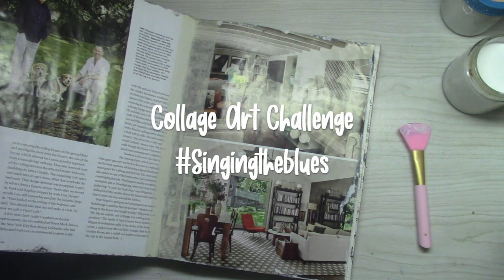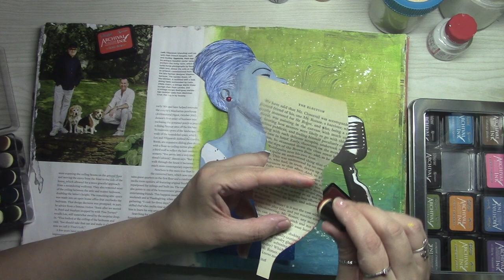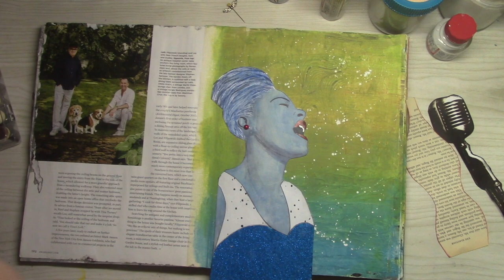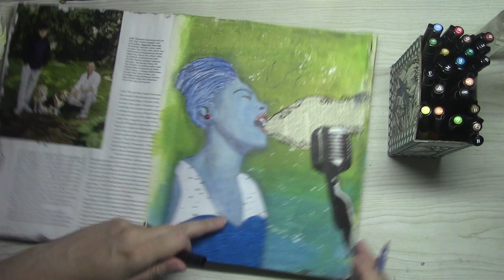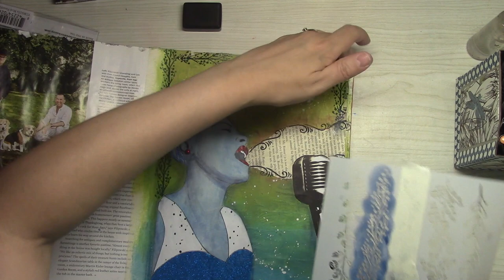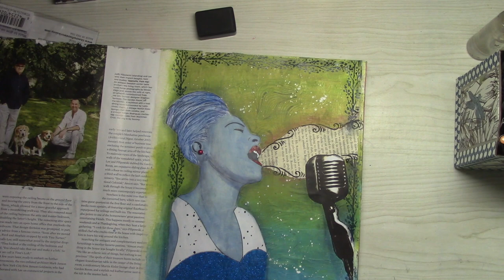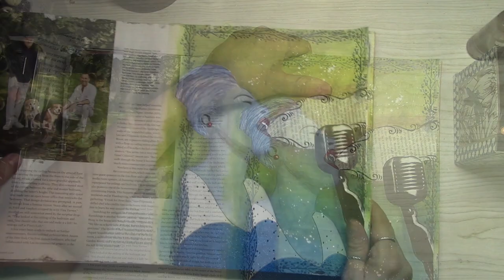Collage Art Challenge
July collage art challenge.